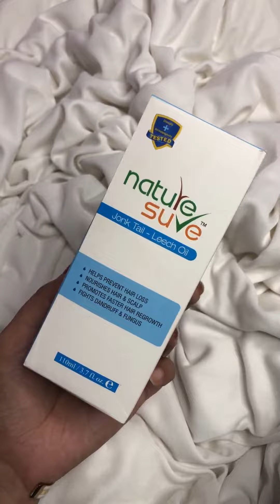COVID-19 Post Hairfall Solution problem of hair shedding?😩No Ay or!?BuNareurJO TL JO SMPO..JKTIesth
COVID-19 Post Hairfall Solution

Are you also suffering from the problem of hair shedding?😩
Not Any More!🤩
Buy Nature Sure JONK TAIL & JONK SHAMPOO